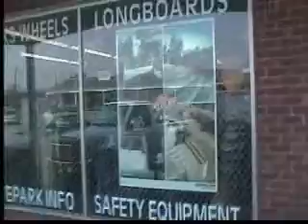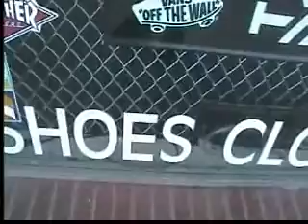LOCALS only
thursday lunchtime at SPOA with the local wrecking crew...getting another GNAR session before the groms get outta school.